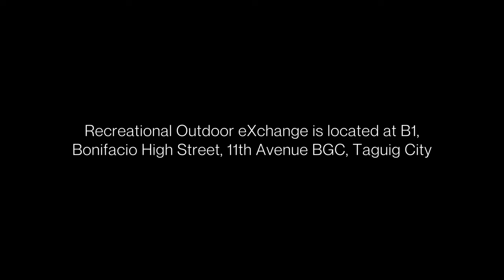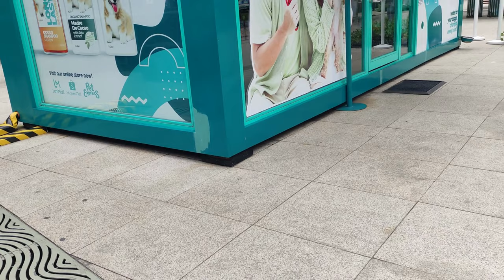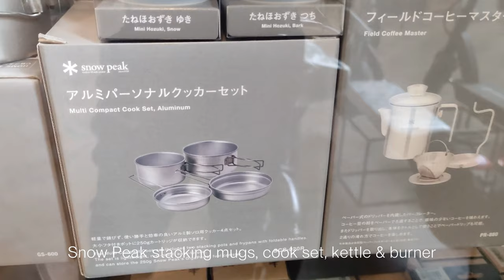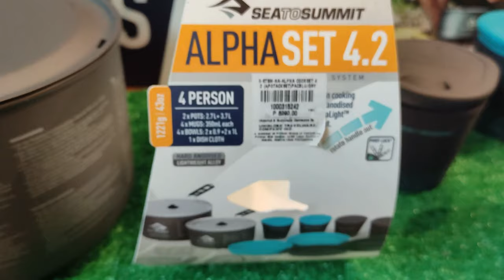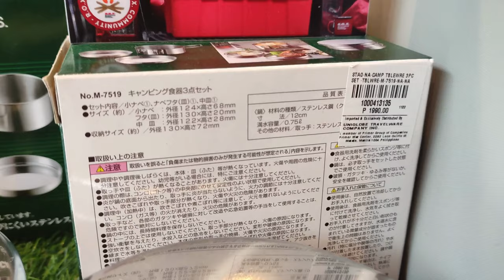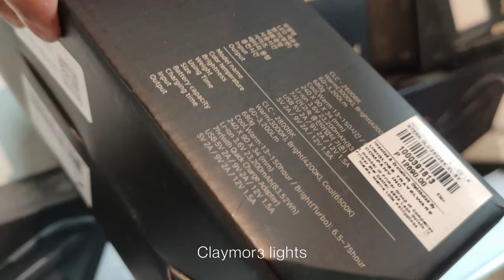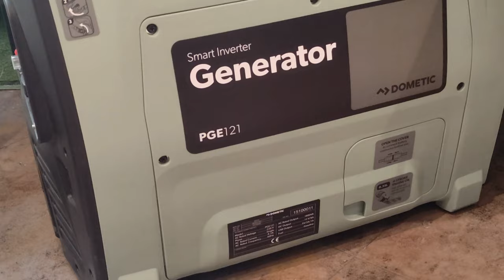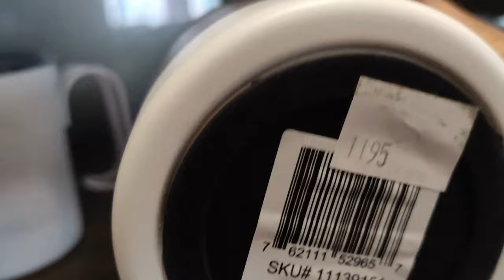R.O.X. BGC Camping Gears and more!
Known brands for camping essentials.
Come with us as we explore R.O.X. in BGC.

Exact Address:
R.O.X. TAGUIG (BONIFACIO HIGH STREET)
B1, Bonifacio High Street, 11th Avenue,
Bonifacio Global City, Taguig City

00:00 Introduction
01:53 Poler Brand Items
02:20 DOD Brand Items
02:28 Captain Stag Brand Items
02:56 Sleeping Bags
03:08 Snow Peak Brand Items
03:35 Sea To Summit Brand Items
05:57 Gerber Brand Items
06:05 Coghlan’s Items
07:39 Claymore Lights
09:02 Snow Peak Chairs
09:53 Dometic Roof Tent
09:08 Dometic Roof Tent
09:58 Thor
10:08 Dometic Generator
10:18 DOD Chairs
12:03 Starbucks Merch

Salamat po!